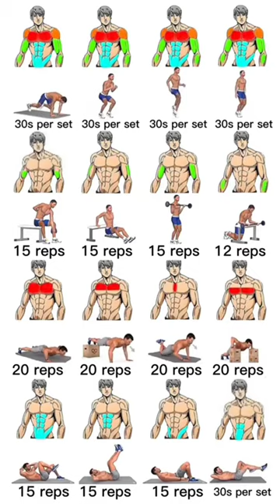health # share photography